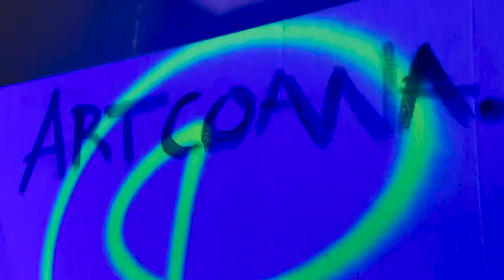Artist Coana live painting AZGO festival pre-event In Maputo